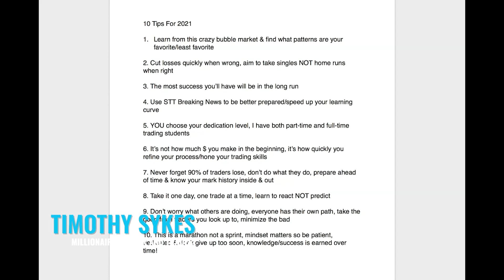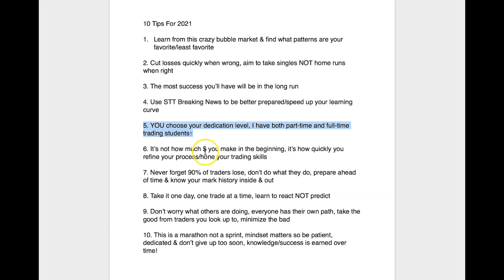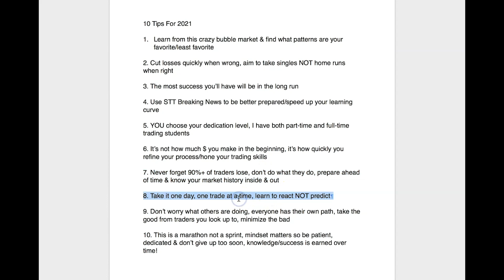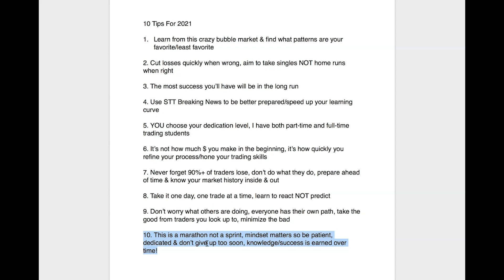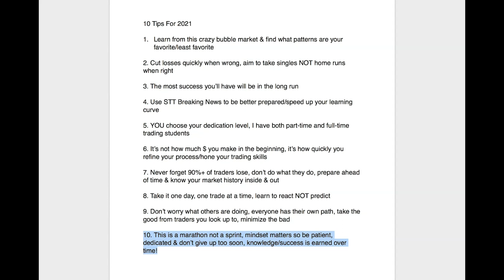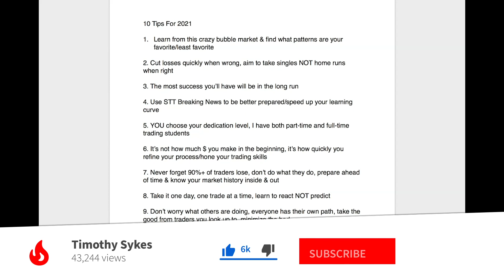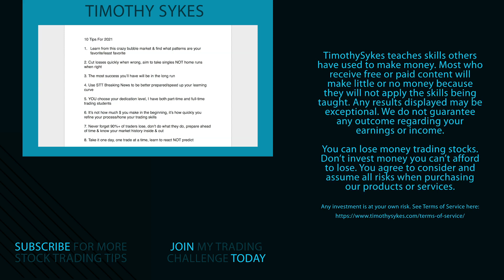Top 10 Tips to Better Your Trading for 2021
Every trader starts somewhere. So if you’re determined to make 2021 your year in the markets, you need to start off on the right foot. Don’t try to wing it — education and preparation are critical in the markets. Watch this video now to learn my top 10 tips for leveling up in 2021!

🔴 FULL DESCRIPTION:

Happy New Year! 2021 is officially here…

For some of you, your New Year’s resolutions start TODAY. And I want to applaud you for taking the first step.

If your goal is to enhance your trading skills or to learn trading in general for 2021, this is the video for you.

I’ve compiled a list of the most effective tips that I’ve learned from 2020 and all my trading years prior.

Tips on this list include…

Taking singles instead of home runs. My top students who have become millionaires didn’t do it because they got lucky.*

It took patience and discipline for them to become comfortable with the trading process before they worked on scaling up. And you get comfortable by taking it one trade at a time and setting goals of realistic percentage gains.

Here’s another tip...

Always prepare ahead of time. If you’ve ever done well in school or any exams, chances are you studied for it...

Whether it was the week before or the night before, you probably made sure you knew what to look out for to be ready for whatever came your way.

Why wouldn’t you apply those same principles for trading? Most traders lose because they think they can just win big — like the market’s some kind of slot machine.

That’s a terrible mindset to have in general. You have to study the market and make an educated trading plan, based on the research you put in. There are NO shortcuts if you want long-term gains.

So, watch the video for more effective tips on how to better your trading. And don’t be shy — write it down so you have notes to refer to. These tips are essential building blocks for penny stock trading.

I want to see what everyone is aiming for!